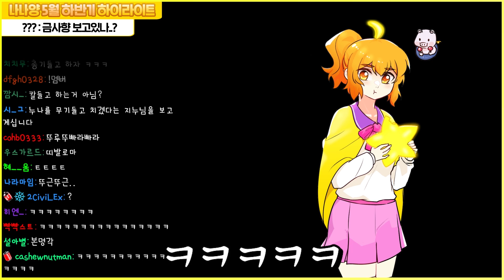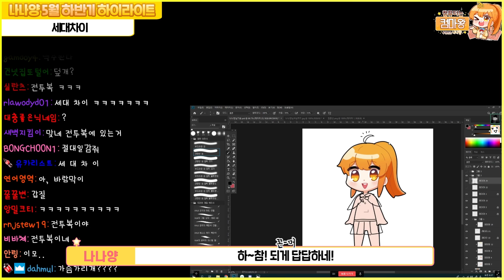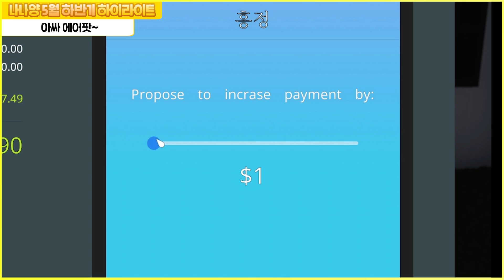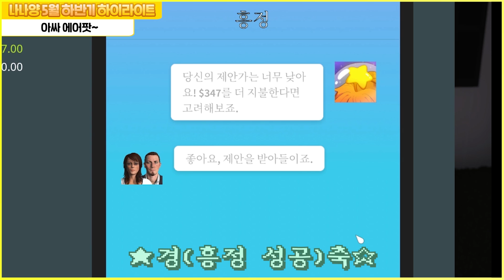[나나양]5월 넷째 주 하이라이트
사장님 앞머리 되게 귀엽게 자름 일짜루다가
(나 만 볼 거 임)

-멤버: 김진우,김뚜띠,미로씌,코렛트,단팥빵,탬탬버린
-편집자: 봉이
-썸네일: 단_팥빵
-게임: Tom Clancy's Rainbow Six Siege
        PUBG
        Slender Man
        House flipper
-음원 정보: